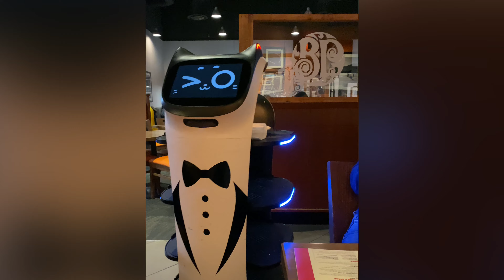Cat Robot "BellaBot" delivers food at Boston Pizza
Boston Pizza at Square One has a new assistant. A Cat Robot to deliver your food at your table. It will even display your table # on its display.